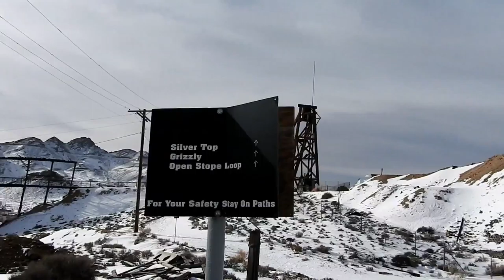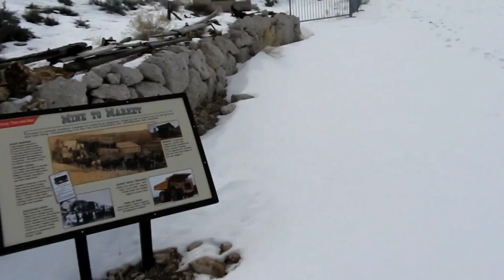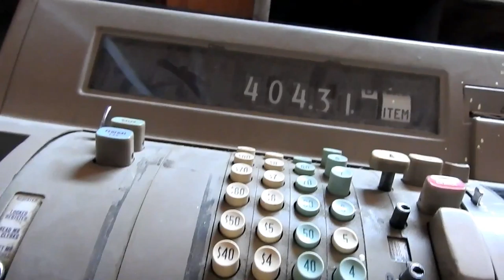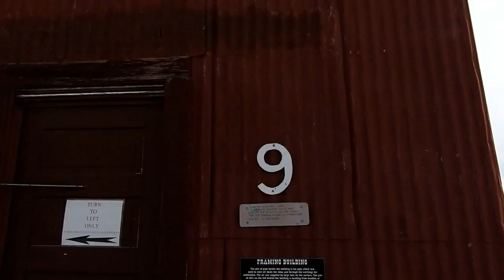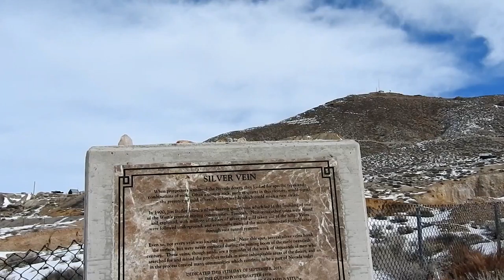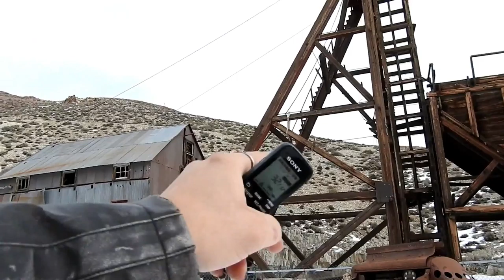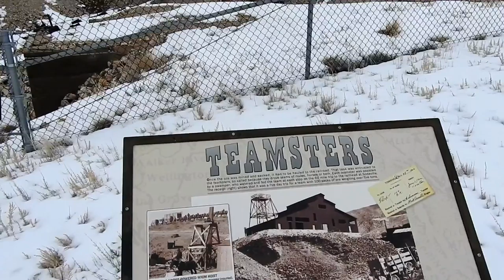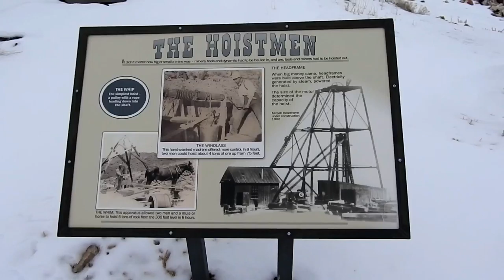Tonopah Nevada - Part 5 "Queen Of The Silver Camps"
Their are quite a few stories about how Tonopah came to be the most well known is about a Hay Farmer named Jim Butler who lived in Belmont. He woke up after camping near the springs an ancient place to the Shoshone Indians. He woke up in the morning found his mule had wandered off as the story goes he went to pick up a rock to throw at it turned out it was high grade silver ore the other story is that his mule kicked over a piece of ore. No matter how he discovered gold Butler had Tasker Oddie of Belmont a Nevada governor and senator get the ore assayed. Therefore Oddie, along with Jim Butler and his wife Bell filed at least eight claims which led to some of the richest silver mines in the country if not the world. In a matter of a decade mines like the Mizpah, Montana, Tonopah - Belmont, Silver Top, Burrow and Desert Queen brought in nearly 200 million dollars in revenue. When the first load of ore was sent to Austin then Salt Lake the Butlers used the money hire miners eventually leasing the mines. Today you can see the original claims, mills, scattered mining equipment, vaults, stone ruins, remnants of the Goldfield & Tonopah Railroad, House of Barbara Graham aka Bloody Babs, TNT shacks and a special tour of the Desert Queen mine where many miners died tragically in the 1911 Belmont Mine fire. Tonopah and the camp was built right around these mines so this is a focal point and is very well preserved almost as if you stepped back in time. There are some great views of the mountains 360 degrees along with downtown Tonopah just below our exploration. To sweeten the deal ill take everyone 500' in a steel cage suspended above a deep mine shaft and in the Burrow mine. If you have time you will really enjoy this amazing adventure and exploration in the cold of winter just below Oddie Peak. Special song and gallery near the send called Seeger enjoy!